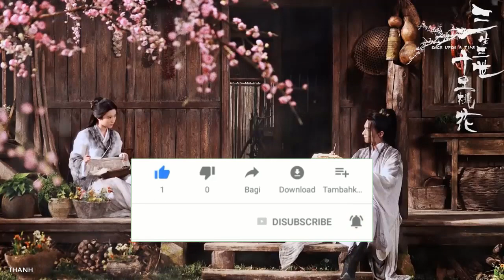Relaxing music | For Example In A Deep Valley, Birds, Cool Breezes - Asian Music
There is a orchid in the valley of the zheng song.
Spring is full of flowers, autumn is full of months, summer is cool, and winter is cold. There are clear sounds of guzheng, such as being in deep valleys, birds whispering flowers, cool breeze, smelling the faint fragrance of blue orchids, calm and calm.
01. Nostalgia
02. Childlike
03. Spring breeze
04. Morning Dew
05. Autumn Moon
06. Winter Snow
07. Orchid
08. solo version
09. Wish
Please enjoy this song when you feel too tired with the current affairs and circumstances. Please leave those fatigue. Quiet and relaxing with the piano and water mixed together.
You will find more peace, your heart, your mind will slow down and everything will be better.